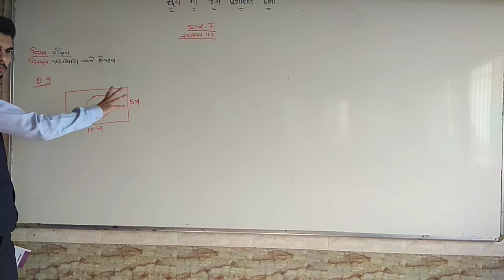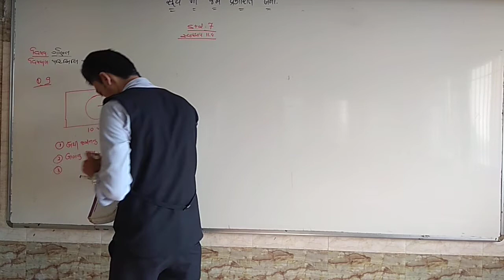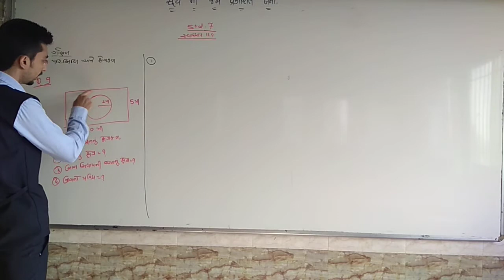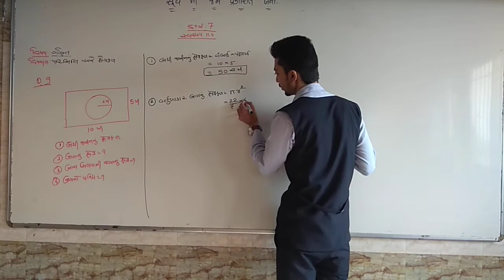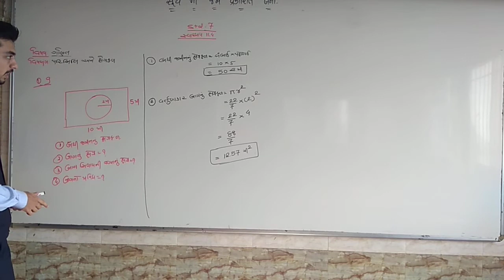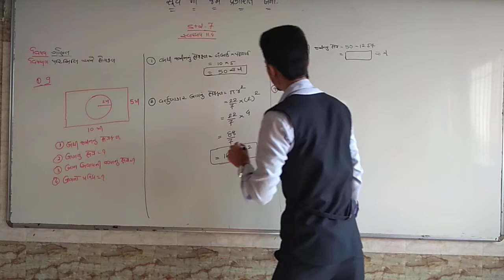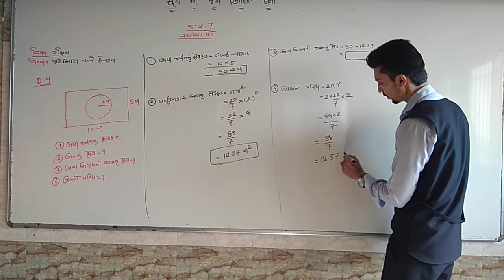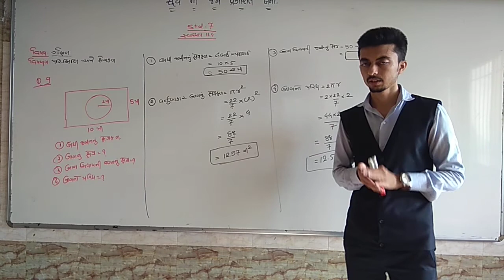STD 7 MATHS ch11 part 2 2 4